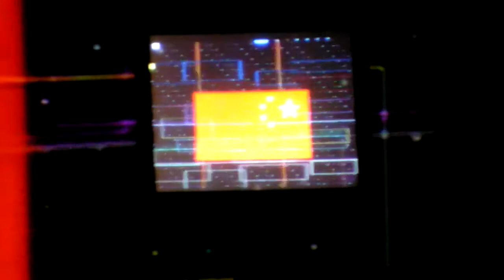Icecream & VJ Fader @ resBox 11-19-2009 part-2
VJ Fader performing audio visual along with Icecream @ resBox monthly experimental music showcase in Los Angeles 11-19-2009